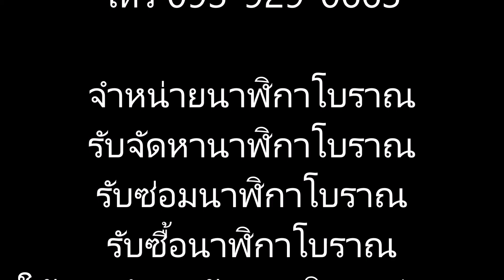(No.910) นาฬิกาเยอรมัน 2ตุ้มถ่วง ยี่ห้อ Kieninger 3ค้อน3แส้ ตัวเรือนไม้หนา2cm | AM นาฬิกาโบราณ